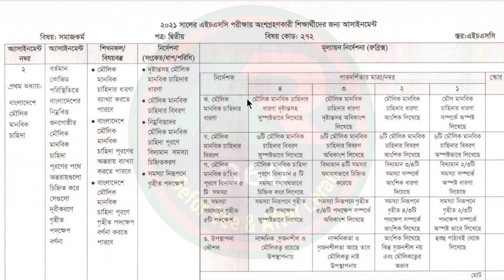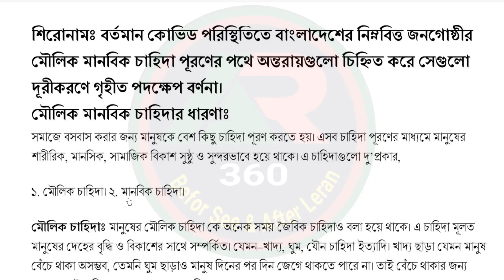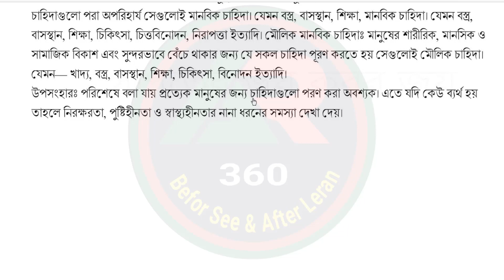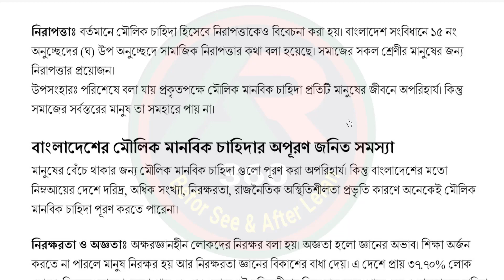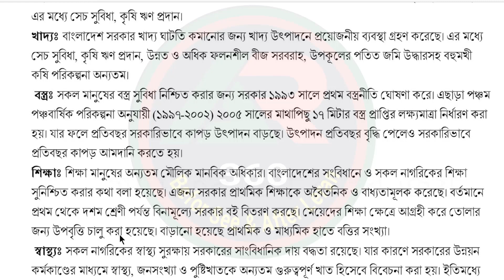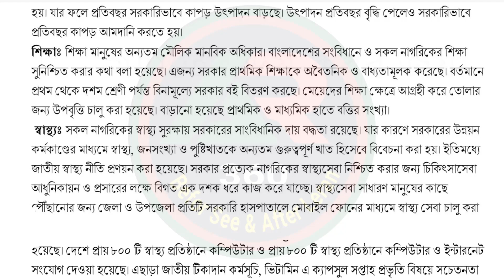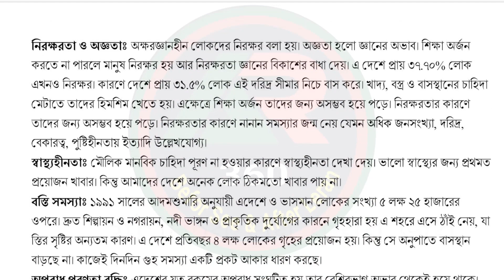HSC Assignment 2021 Social Work 3rd Week || HSC Assignment 2021 Somaj Kormo 3rd || সমাজকর্ম ২য় পত্র